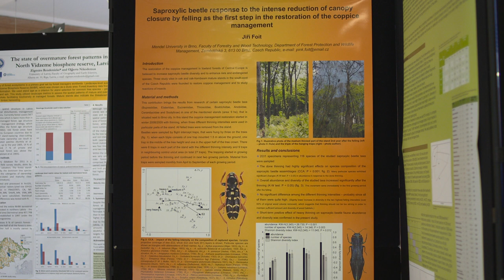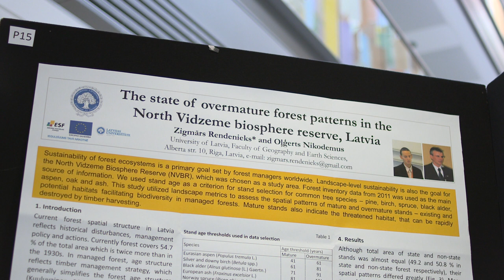International Conference in Biodiversity in Forest Ecosystems 2012 - University College Cork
The Second International Conference on Biodiversity in Forest Ecosystems and Landscapes was held from 28-31 August 2012 at University College Cork Ireland and provided an international forum for researchers, practitioners and students to discuss the challenges of maintaining and enhancing biodiversity in forests, and consider emerging trends in the sustainable management of forest ecosystems and landscapes.  This conference built on the success of the first IUFRO International Conference on Biodiversity in Forest Ecosystems and Landscapes which was held in Kamloops, British Columbia, Canada in 2008.